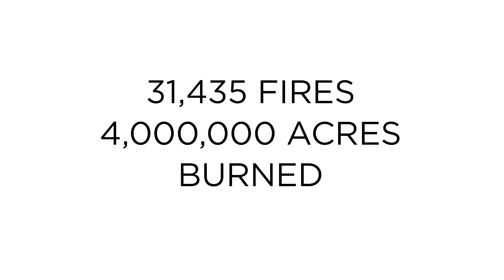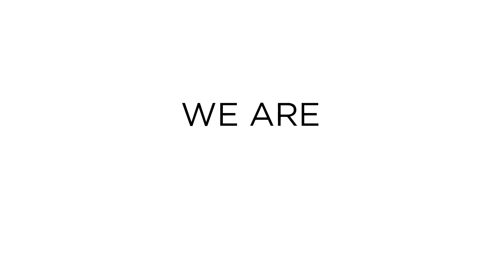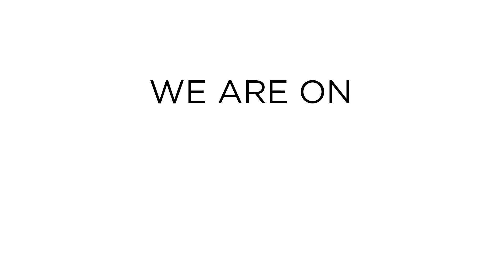Community Tree Recovery: Bastrop, TX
Through our Community Tree Recovery program, great strides are being made to replant the Lost Pines Forest of Bastrop, Texas. Learn more about the devastating fire, the replanting efforts underway, and what you can do to help